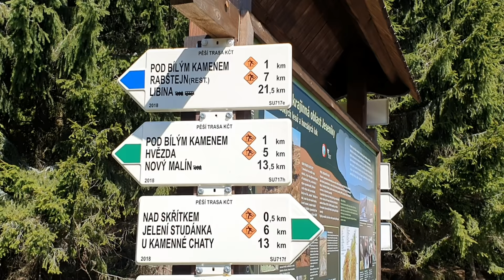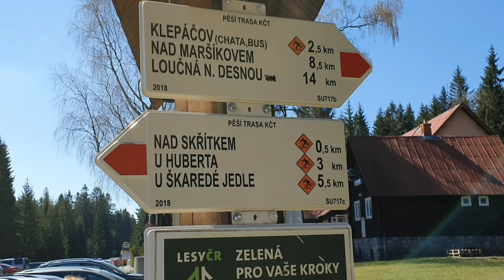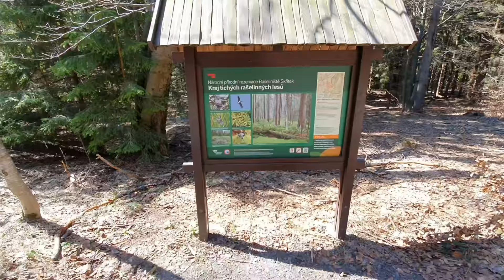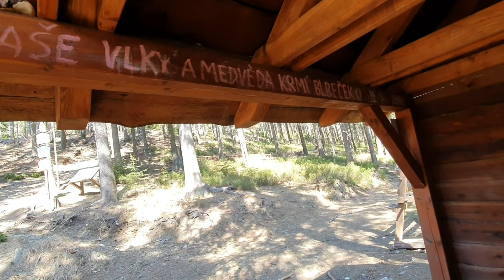VÝLET DO JESENÍKŮ NA ZTRACENÉ KAMENY 1/2 || CESTA PLNÁ NÁSTRAH, PASTÍ A UTRPENÍ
Posledních 5 Donaterů :

- David Zimola (100 kč)
- Tomáš Fidor (100 Kč)
- David Zimola (500 kč)

Twitch Valhalla fans :

- SobritolManitol (předplatné 1) ||(5220 bitů)
- lukavole (předplatné 1) ||  (6350 bitů)